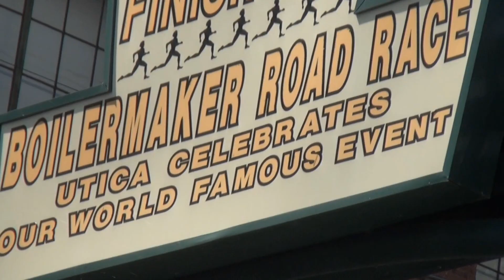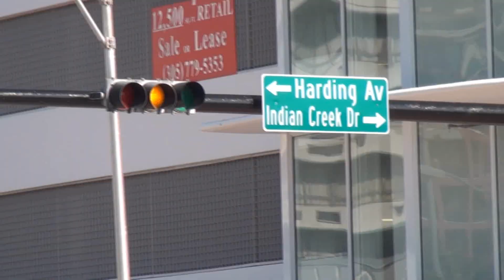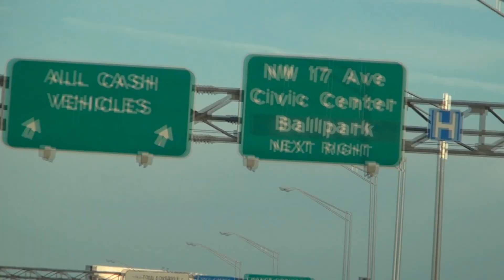ICEBERG AKA BERG OBAMA "iStack" (Music Video)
ICEBERG AKA BERG OBAMA "iStack" (Music Video). Song : Recorded By Roger "Stacks" Rodriguez. Video : Edited By Roger "Stacks" Rodriguez.